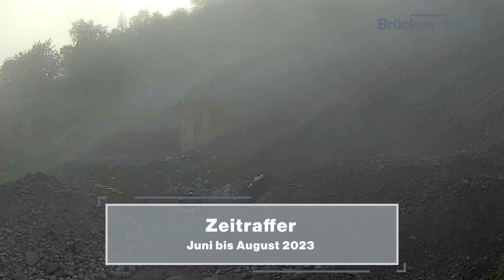2023/24 - Zeitraffer der Arbeiten an der Baustelle